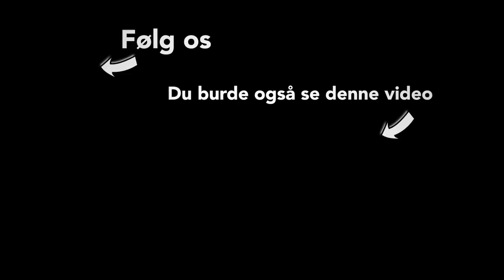…MED OLIVER BJERREHUS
Laura har smidt Thomas ud, men det stemmer ikke helt overens med hvad pigerne har lovet Peter Ålbæk for at få penge til deres spillefilm, og hvad gør man så??? Man får selvfølgelig fat i Oliver Bjerrehuus...det er bare ikke sikkert at alle er helt klar over præcis hvad der skal foregå. Alt imens Julie er på Silent retreat...noget der heller ikke går helt efter planen...

❤️NIPS❤️

Instruktør, fotograf og klipper: Troelz Schmidt

YAY Du har fundet Nipskanalen!!! Dejligt at du er her! Vi er 3 skuespillerinder: Laura Christensen, Neel Rønholt og Julie R Ølgaard som bl.a. har været med i Badehotellet, Råzone, Backstage, Min Søsters Børn, Forbrydelsen, Dig og Mig, Mercur og meget andet. Her på kanalen kan du følge med i vores liv, vores venskab og vores kamp for at få penge til vores nye spillefilm "Sensommer". Der kommer en ny video op hver søndag. Vi håber du vil se med og følge os igennem op- og nedture.  ❤️  Nips.